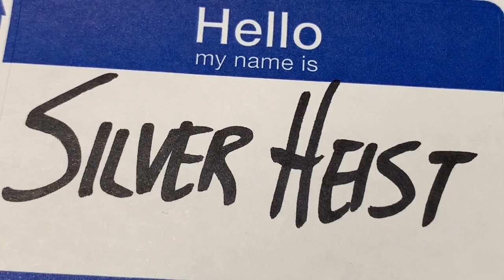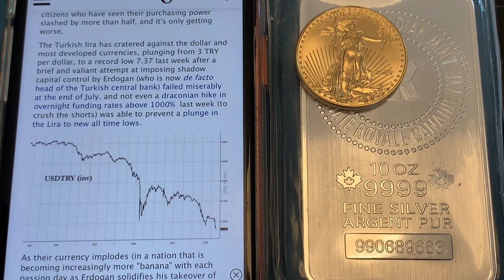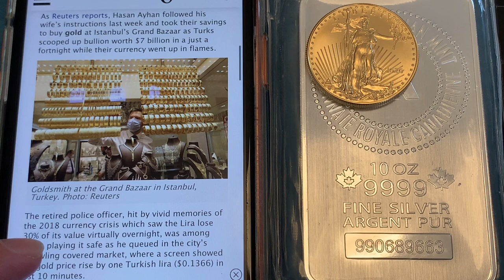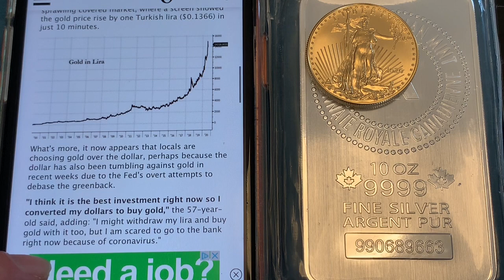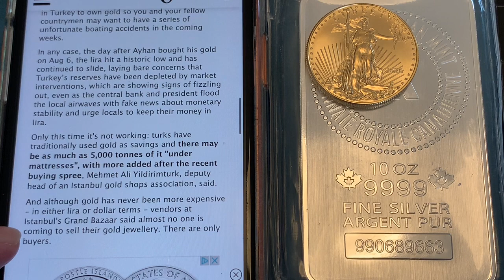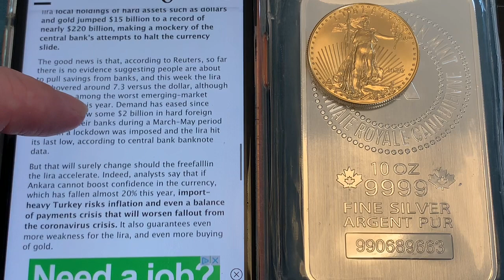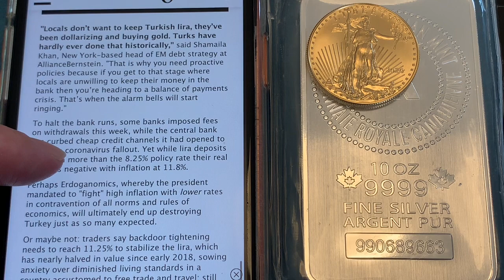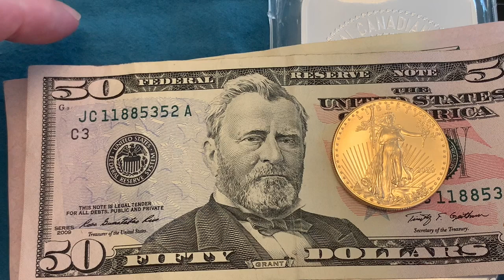Turks Quickly Convert Savings into Gold ... and Then THIS Happened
Are you a silver stacker or a gold stacker?  Do you stack gold as a hedge against inflation?  Or a hedge against massive currency devaluation?  Or as an investment?

Recently the people of turkey have seen high inflation and high currency devaluation, and they may be a cautionary tale for us all.  What moves do their government and banks do to assist?  And what moves are to control?  When the faith in a currency goes down, an increase in the desire to hold gold goes up.  Is that any different outside of Turkey?  Might that be the case in the United States and other western democracies also?

In a financial crisis your 9999 fine gold or your 22k gold could become more valuable with the spot prices going up!  What does the future hold?

2021 Turkish Lira news 👇

Inflation Destroying Turkey’s Currency.  In US It’s Totally Different?